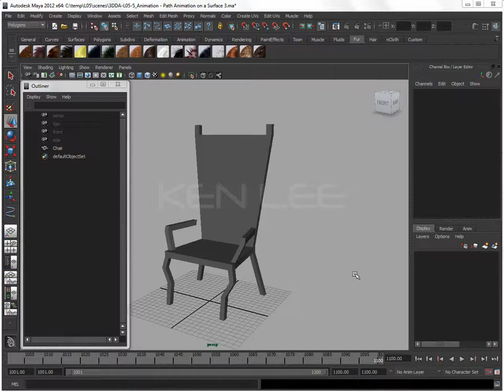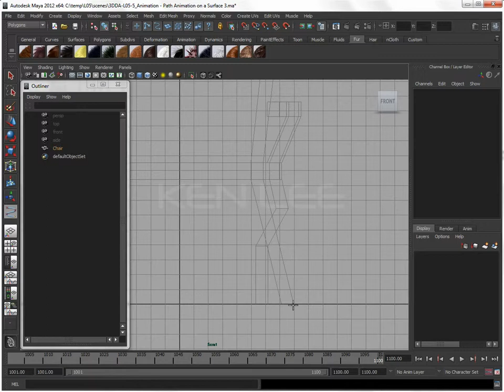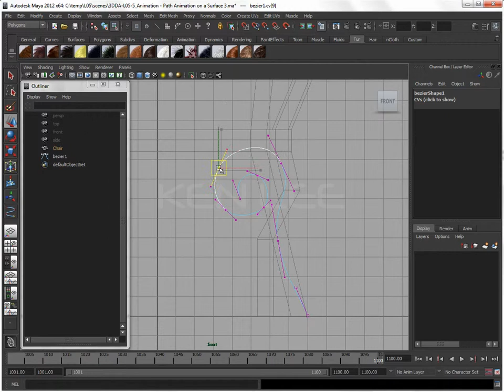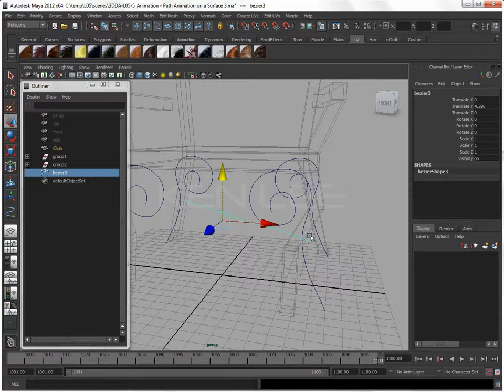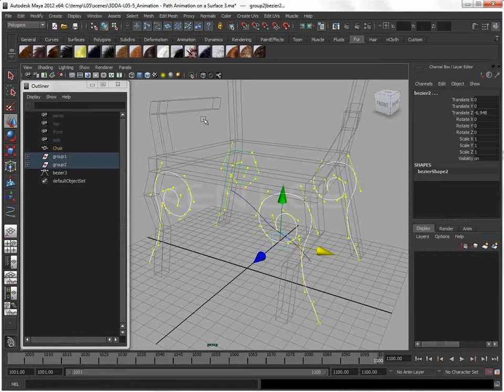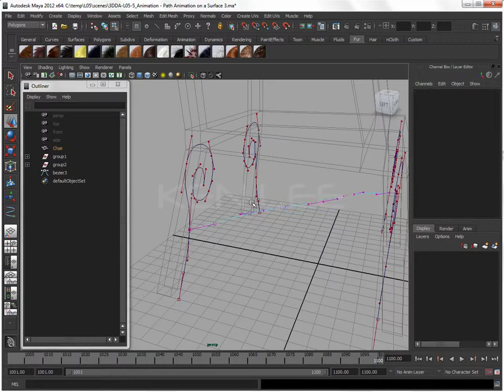3DDA-L4-3_Growing Chair - Design all Curves